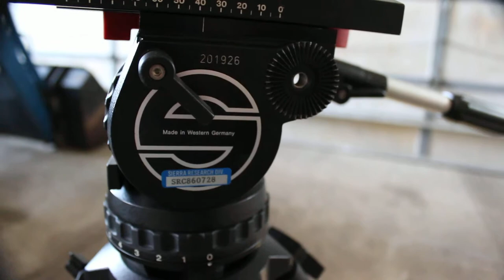Sachtler Video 20 Head Tripod movement